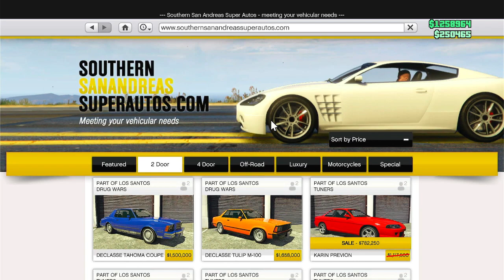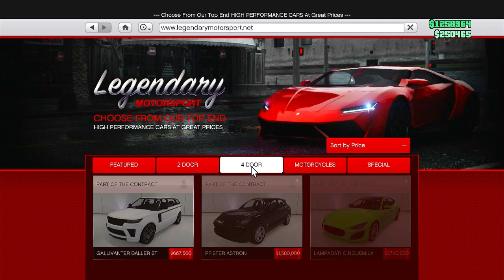The Most Hilarious Interaction With a NPC I've Ever Seen | Enus Deity Customization | GTA 5 Online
if Ya wanna support me and my channel and the amazing people at Dubby go to and get you a tub of some of the best tub based energy drink formula out there at
also use code: Lzombie
Thank you for all the support recently and love ya all
Zombie out!!